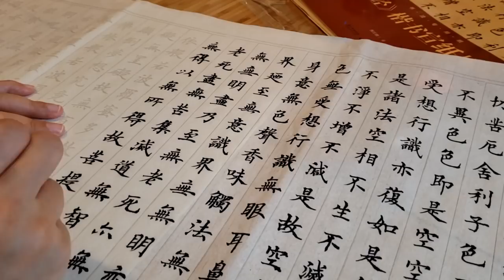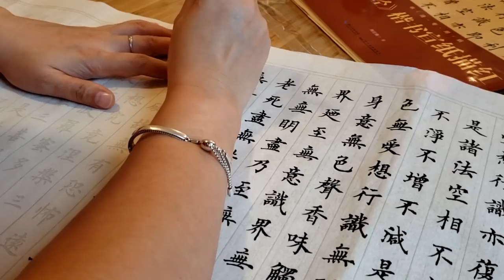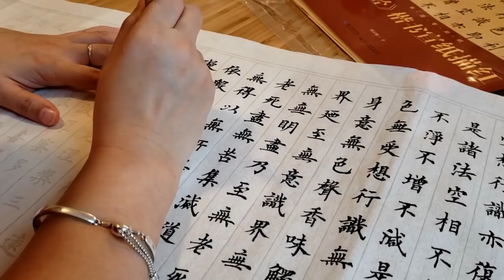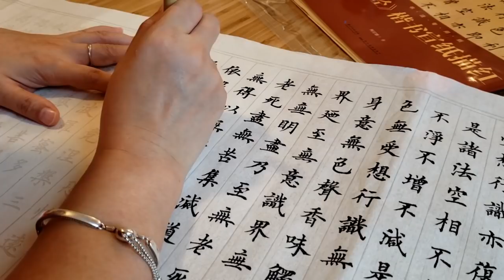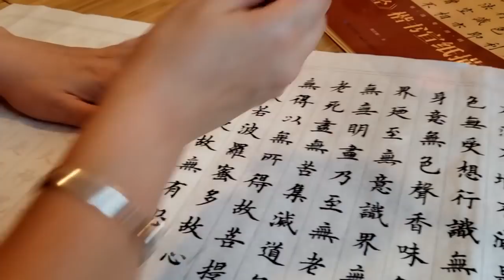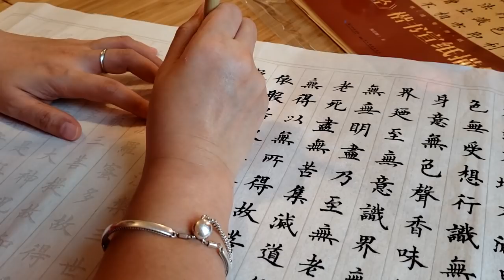20200602B 【正向夜精靈】人以群分之名校二三事｜正向精靈